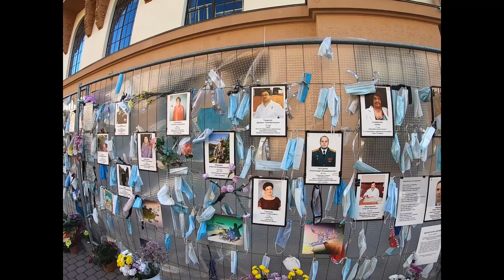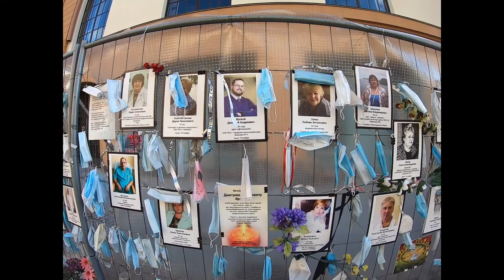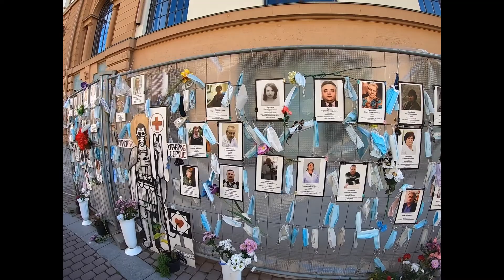Стена памяти Питерских медиков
Неофициальный мемориал появился на Малой Садовой благодаря петербурженке Ирине Масловой, руководителя проектов фонда «Астарта». Она сама распечатала таблички, повесила их на строительном ограждении Дома радио, который сейчас находится на реконструкции, принесла красные гвоздики. С тех пор несколько раз в неделю Ирина вместе с друзьями и единомышленниками приходит сюда, чтобы поменять воду в вазах, убрать пыль, поставить свежие цветы. Сотрудники кафе дают воду, следят за порядком. 27 апреля на строительном заборе на Малой Садовой улице — прямо напротив окон городского комздрава — появилось 9 табличек с именами погибших медиков. Спустя сто дней на этой стене висит уже 88 фотографий. Что будет дальше с мемориалом на Малой Садовой, неизвестно. Строительный забор должны демонтировать 3 октября. Депутат Заксобрания Борис Вишневский уже направил обращение губернатору с просьбой ускорить решение вопроса об организации постоянного мемориала погибшим медикам. В июне Александр Беглов уже поддержал предложение Вишневского о создании мемориала в сквере у дома 15/17 лит. А по ул. Профессора Попова (на пересечении с пр. Медиков). Тогда было решено, что власти окончательно определяться с местом после общественных слушаний, которые  нельзя было провести из-за коронавирусных ограничений.